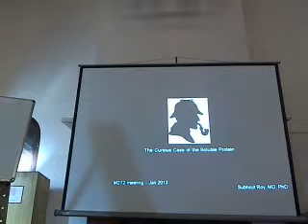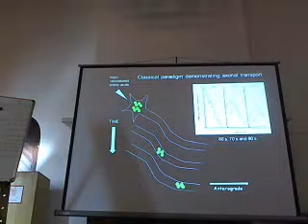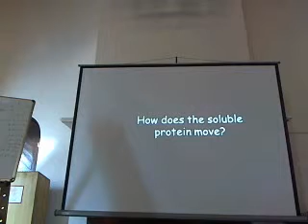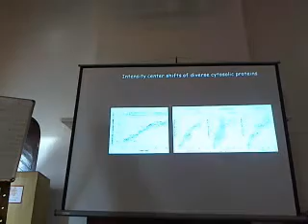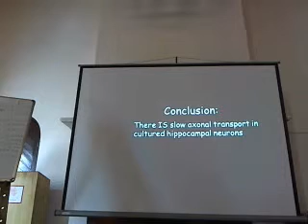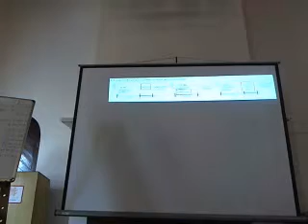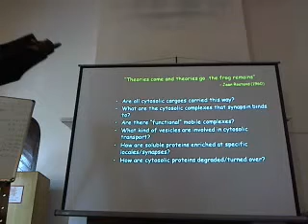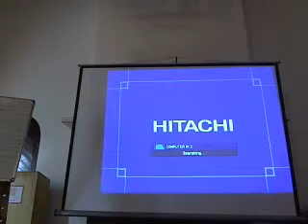Subhojit Roy (2)- The Curious Case of the Soluble Protein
I created this video with the YouTube Video Editor PROGRAM:Axonal Transport and Neurodgenerative Disorders

DATES:Sunday 13 Jan, 2013 - Saturday 26 Jan, 2013
VENUE:IIT Bombay and The Club Mahabaleshwar

DESCRIPTION:
Neurodegeneration, a broad symptom which arises out of several different dysfunctions, is prevalent in aging populations, and it mostly affects people after 50 years of age. There are both hereditary and sporadic cases. Alzheimer's, Parkinson's, Huntington's, Charcot Marie Tooth Type 2A (CMT2A), and a variety of different dementia are some examples. Recent research suggests that aberrant intracellular transport and mutations in the motor protein genes can induce such disorders in model organisms and humans. Recent reports also indicate that loss of mitochondrial transport, as well as the slow axonal transport, can induce dementia and neurofibrillary plaques in the brain. In view of these and other related developments, a large body of research has been launched world-wide to elucidate the connection between defective axonal transport and neurodegeneration. This ICTS program, jointly organized by faculties from TIFR, IIT Bombay and UC San Diego, will highlight this new area of research. The program will be organized in two parts:

(i) Advanced School January 13-19, 2013; Venue: IIT Bombay

(ii) Workshop January 20-26, 2013; Venue: The Club Mahabaleshwar

It will be focused on exploring the emergent link between Axonal Transport and Neurodegeneration by well-known and highly acclaimed experts in the field from India and abroad to train and motivate the PhD and postdoctoral students, as well as young faculty. The workshop is organized as a part of the "Mahabaleshwar Seminars on Modern Biology" series and will be concluded with the annual meeting of the Molecular Motors, Transport and Trafficking (M2T2) group